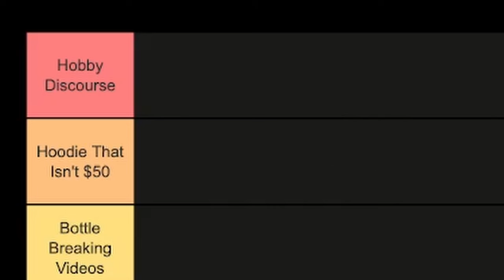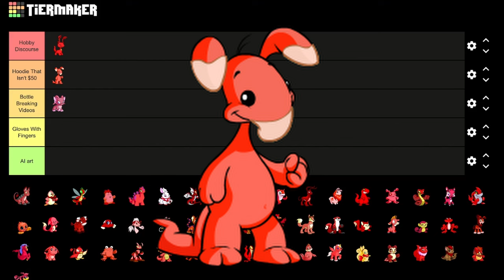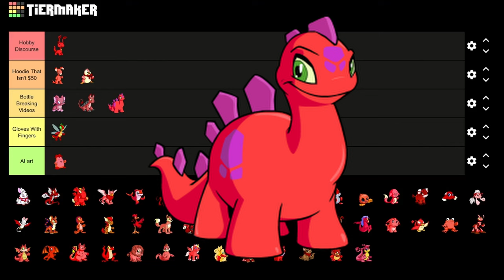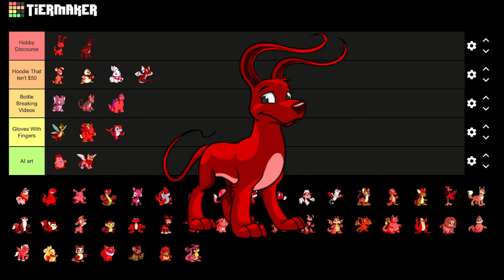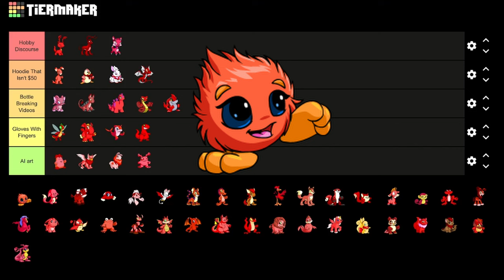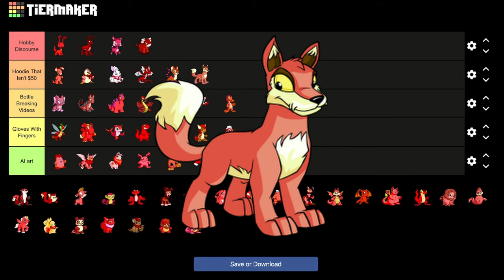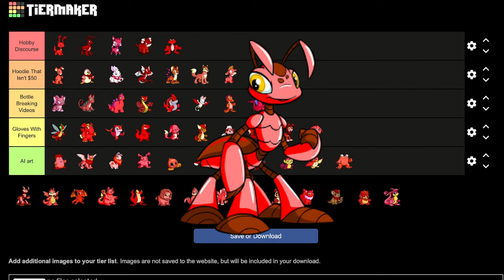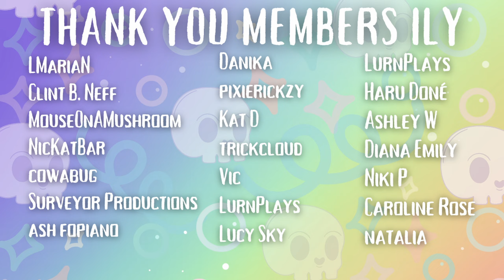Ranking ALL The Neopets (because i hate myself)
this one is gonna get me k worded